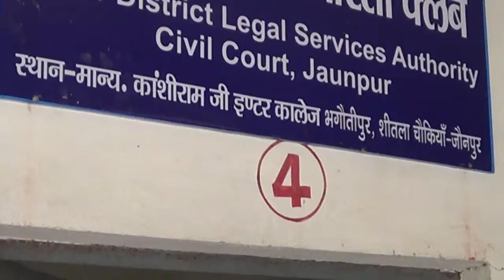जौनपुर U.P में स्थापित हुआ 'विधिक साक्षरता क्लब/LEGAL LITERACY CLUB. न्याय सबके लिए/JUSTICE FOR ALL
DR RAJIV RATNA MAURYA
    MANAGER
MANYAWAR KANSHIRAM JI INTER COLLEGE
BHAGAUTIPUR, SHITALA CHAUKIA  JAUNPUR, UTTAR PRADESH